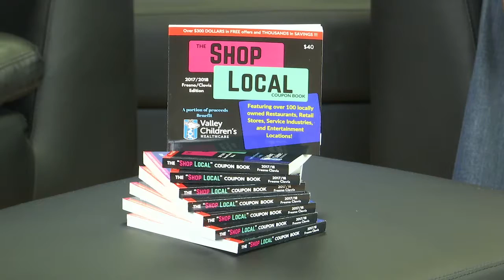Central Valley Coupon air Sun24Sep2017